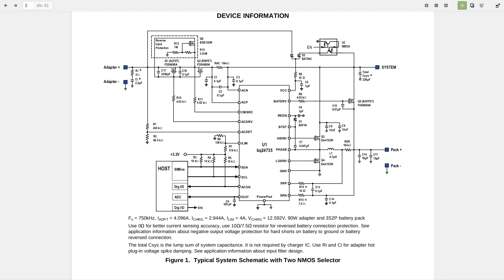How To Repair No Power On Samsung NP905S3G Or Any Other Laptop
You can see in this video how to repair a laptop with no power on problem.